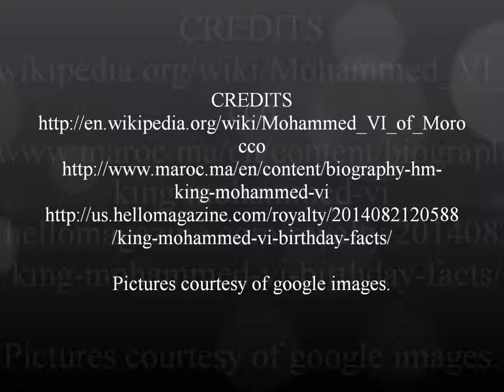Mohammed VI Bio